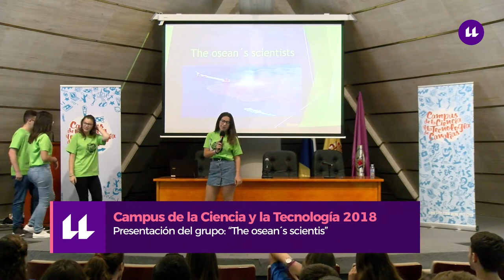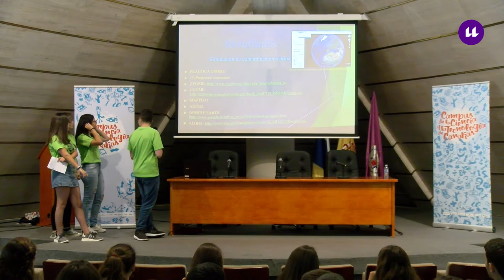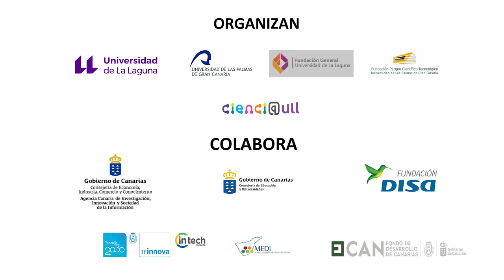Presentación del grupo "The osean´s scients"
Exposición del grupo "The osean´s scients" en el Campus de la Ciencia y la Tecnología de Canarias 2018.